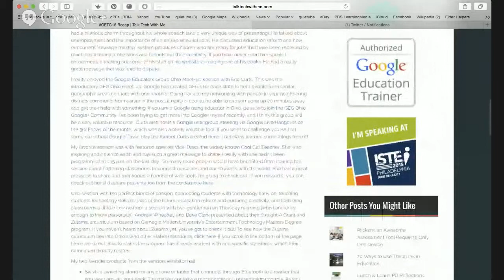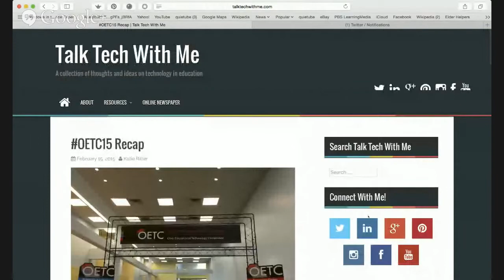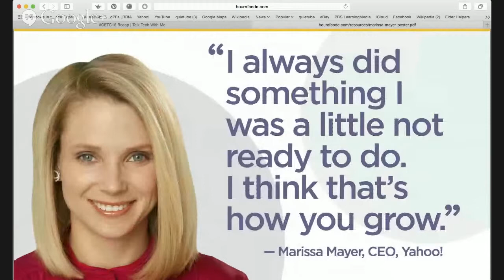Coffee with a Geek Interview with Katie Ritter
Katie Ritter is an Educational Technology Specialist extraordinaire!  Hear her great ideas for implementing technology and more.